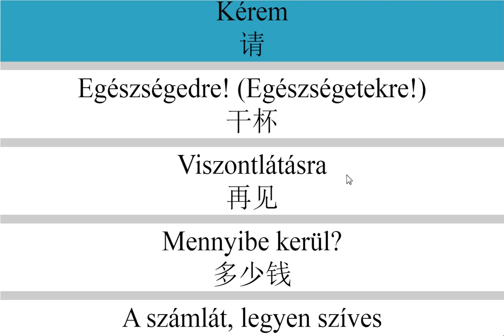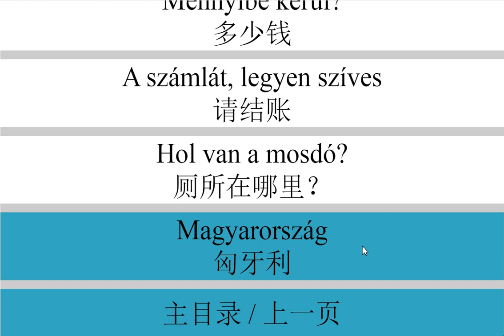我是怎么学匈牙利语的，为什么我的匈牙利语这么流利